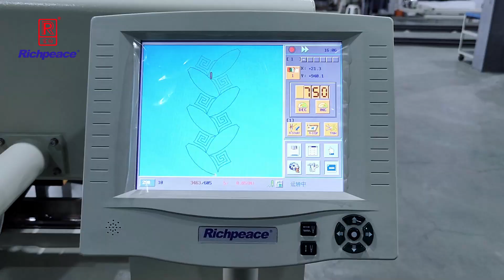Richpeace Computerized Single color Single Roll Quilting and Embroidery Machine